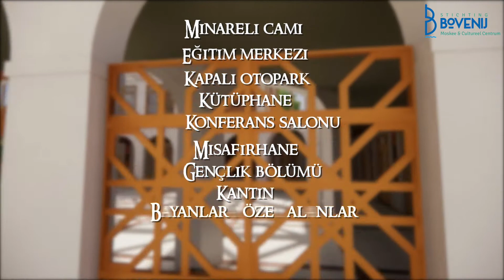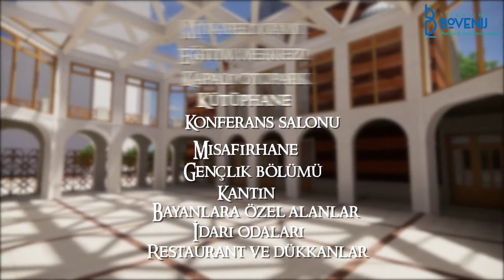HDV BOVENIJ KÜLLİYESİ İÇİN SEN DE VAR MISIN?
ONLİNE HAYIR PROĞRAMI: 23-24 Kasım 2024 tarihleri arasında VAKIF TV üzerinden Canlı Yayın ile "HOLLANDA’NIN EN BÜYÜK KÜLLİYESİ İÇİN" “SENDE VAR MISIN?" başlıklı bir bağış kampanyası gerçekleştirilecektir. Bu bağlamda, bütün kardeşlerimizin destek vermelerini temenni ediyoruz. Cenab-ı Hak şimdiden hayırlarınızı, yardımlarınızı, katkılarınızı kabul eylesin, çalışmalarımızı zâyi etmesin.
Hesap bilgileri
Ideal (mollie):
Stichting Boven IJ
İBAN: NL50 INGB 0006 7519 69
SWIFT: INGBNL2A